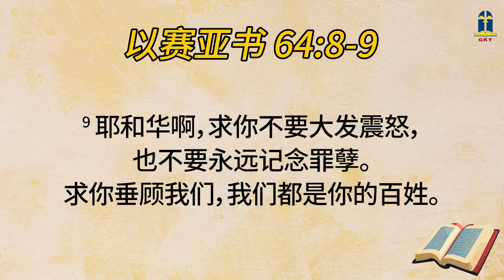2023年十二月二十日 - 知罪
2023年十二月二十日 - 知罪

本日经文: 以赛亚书 63:7-64:12
讲述员: Inna T. 陈英娜 (PIN)